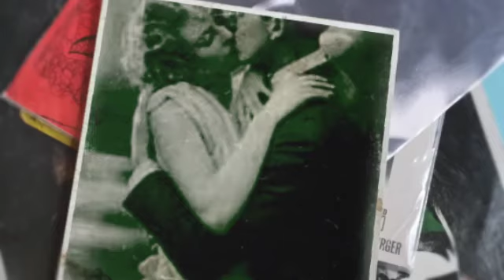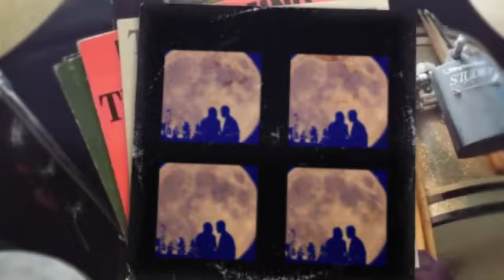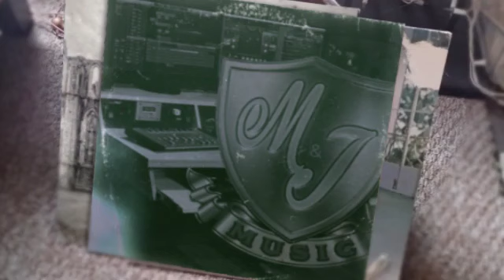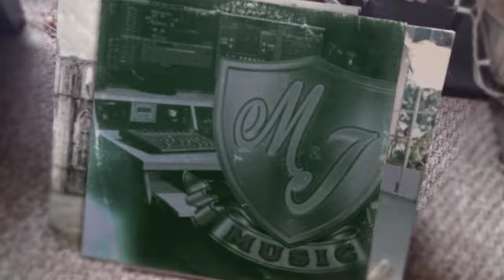Silence In The Moonlight-Demo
Silence In The Moonlight
Gary Loyd-Vocals
Gary Farmer-Producer
Mike Headrick-Steel & Lead Guitar
A Mike Jones & JerryJake Howard Song